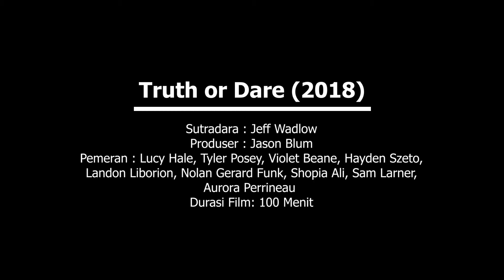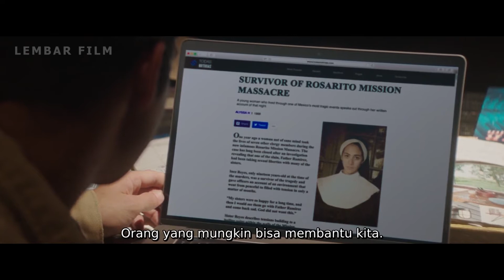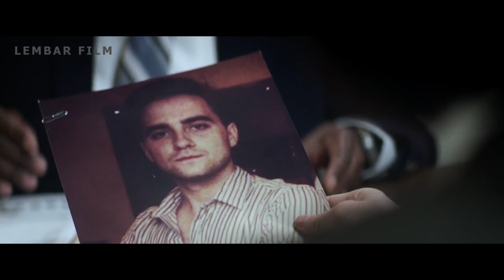Sekelompok Pemuda yang Terjebak Dalam Sebuah Permainan - Truth or Dare (alur film)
Alur cerita dari sebuah film.

Truth or Dare - Jujur atau Tantangan (2018)

Film ini menceritakan sekelompok pemuda yang hendak berlibur ke mexico, namun justru malah menjadi petaka saat mereka berkenalan dengan seorang pria misterius yang membawa mereka kedalam sebuah permainan yang menentukan hidup dan mati mereka.

Sutradara : Jeff Wadlow
Produser : Jason Blum
Skenario : Michael Reisz, Jillian Jacobs, Chris Roach, Jeff Wadlow
Cerita : Michael Reisz
Pemeran : Lucy Hale, Tyler Posey, Violett Beane, Hayden Szeto, Landon Liboiron
Sinematografi : Jacques Jouffret
Penyunting : Sean Albertson
Perusahaan produksi : Blumhouse Productions
Distributor : Universal Pictures
Tanggal rilis : 13 April 2018
Durasi : 100 Menit
Negara : Amerika Serikat
Bahasa : Inggris

Terima Kasih